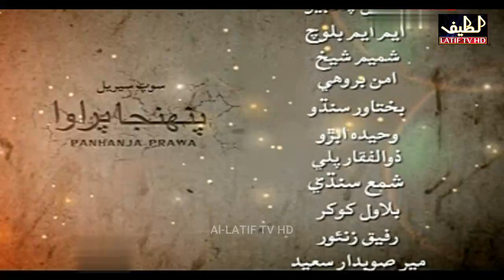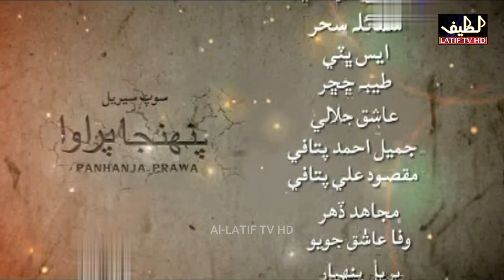Pahinja Parawa Episode 278 Sindhi Drama | Sindhi Dramas 2022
Pahinja Parawa Sindhi Drama
Pahinja Parawa episode 278

Cast:- Abbas Gul Odhano, Syed Nisar Shah, Zulfiqar Burdi, Asad Qureshi, Rehana Khokhar, Wajeeda Abro, Umeed Ali Kalwar, Azam Mengal, Fozia Mangi, Bilawal Khokhar, Sana Baloch, Shama Mangi, Sattar Lar, Rani Abbasi and Meer Mohammad Lakho
Writer:- Noor Zanor
Director:- Syed Sheeraz Shah Jilani